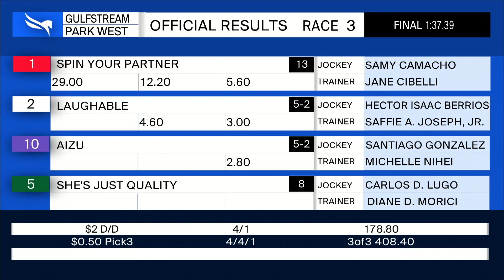Gulfstream Park West October 12, 2020 Race 3